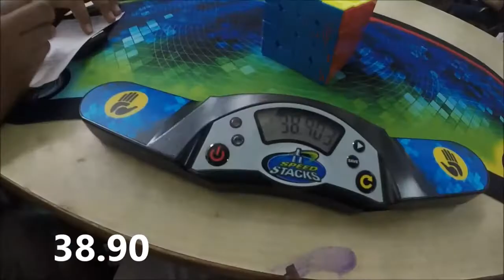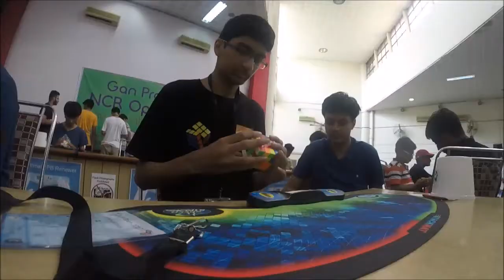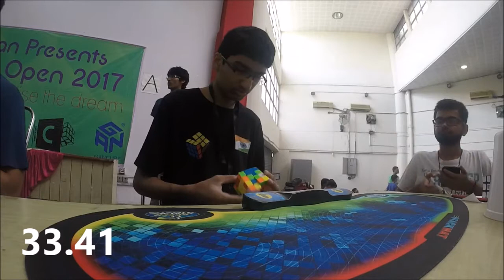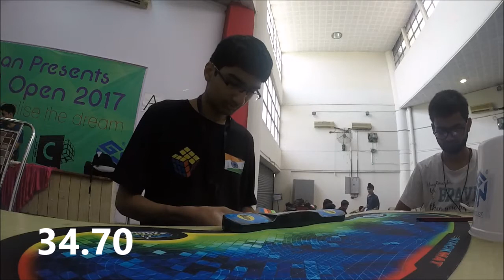37.20 Official 4x4 PB average!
first official sub 40 average! :D  38.90, 38.00, 44.06, 33.41, 34.70 = 37.20 avg

Cubicle Wuque M, NCRO 2017